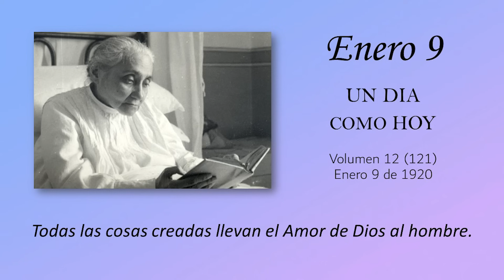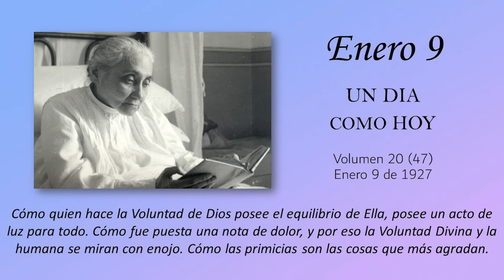ENERO 9 - UN DIA COMO HOY // Libro de Cielo (Doctrina de la Divina Voluntad)